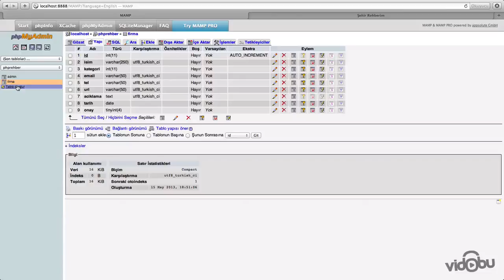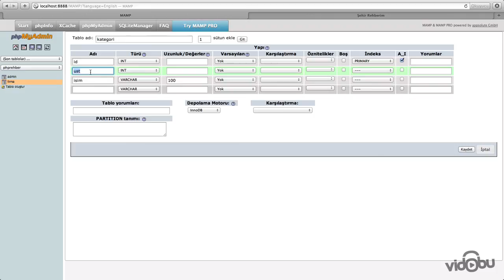PHP Rehber Sistemi - Kategori ve alt kategori veri tabanı yapısını oluşturmak